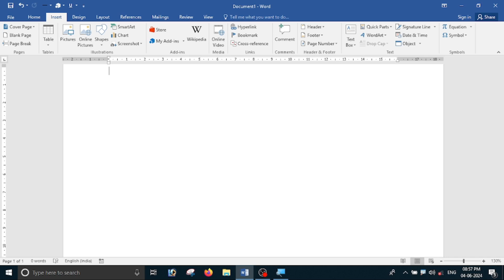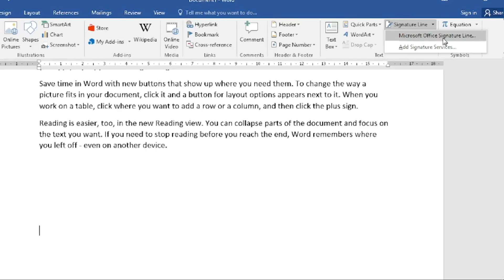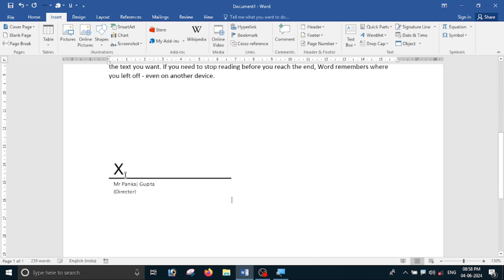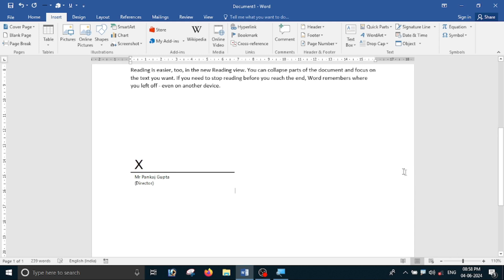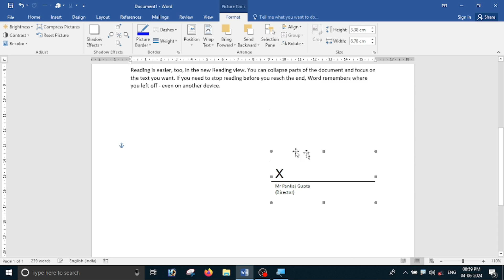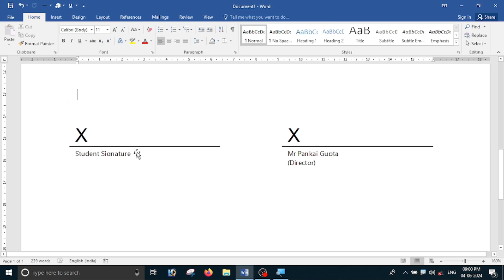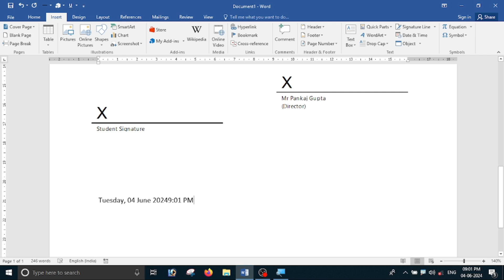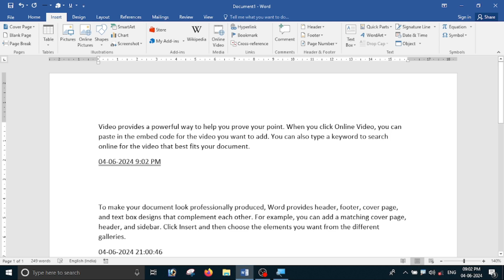How to use Signature line, Date & Time in MS Word || MS Word Signature Line , Date & Time Insert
________________ Thank You_______